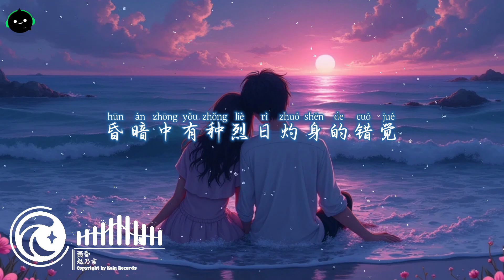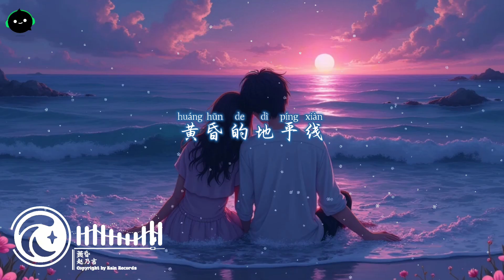黄昏 - 赵乃吉 ♪「依然記得從你口中說出再見堅決如鐵 ，昏暗中有種烈日灼身的錯覺。」这音乐一听就上头 ♪【動態歌詞/高音質/Pinyin/Lyrics Video】♪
♫ Title：黄昏 - 赵乃吉 ♪「依然記得從你口中說出再見堅決如鐵 ，昏暗中有種烈日灼身的錯覺。」』♪
Vietsub：Hoàng Hôn - Triệu Nãi Cát
♫ Created By: Producer Sound Of Music

◆ Tên tài khoản: LE DUC TINH
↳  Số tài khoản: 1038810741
↳  Ngân hàng: Vietcombank

Lyrics:
依然記得 從你口中
說出再見堅決如鐵
昏暗中有種烈日灼身的錯覺
黃昏的地平線
劃出一句離別
愛情進入永夜

過完整個夏天
憂傷並沒有好一些
開車行駛在公路無際無邊
有離開自己的感覺

唱不完一首歌
疲倦還剩下黑眼圈
感情的世界 傷害在所難免
黃昏再美終要黑夜

黃昏的地平線
劃出一句離別
愛情進入永夜

依然記得 從你眼中
滑落的淚傷心欲絕
混亂中有種熱淚燒傷的錯覺
黃昏的地平線
割斷幸福喜悅
相愛已經幻滅

黃昏的地平線
劃出一句離別
愛情進入永夜

黃昏的地平線
割斷幸福喜悅
相愛已經幻滅

Thanks !